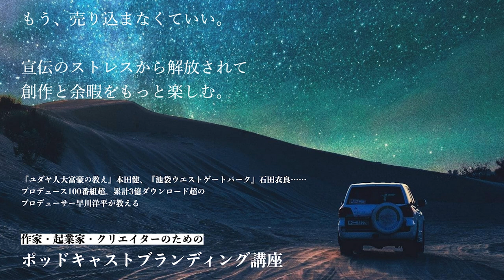【INTERVIEW#188】生物学的に考える「自殺」と「戦争」 │ 小林武彦さん（東京大学定量生命科学研究所教授）【Talk.2】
▼登録無料のニュースレター
本、健康グッズ、ガジェット、音楽、映画、スポット…….
国内外のインタビューや旅、日々の生活で僕の人生をアップデートしてくれたモノやコトを一つ、毎週水曜日に短いメールでお届けしています。
毎日の暮らしのささやかなアップデートに

【生物学的に考える「自殺」と「戦争」】
人間以外に「自殺」や「戦争」を行う生物はいるのか？

何百万種もの生物が存在する地球上で
なぜ人間だけが異常行動を繰り返すのか。

生物学的な視点でお答えいただきました。
人は本当に進化できているのか. 。

【プロフィール】こばやし・たけひこ／1963年生まれ。神奈川県出身。九州大学大学院修了(理学博士)、基礎生物学研究所、米国ロシュ分子生物学研究所、米国国立衛生研究所、国立遺伝学研究所を経て、東京大学定量生命科学研究所教授(生命動態研究センター ゲノム再生研究分野)。前日本遺伝学会会長。現在、生物科学学会連合の代表も務める。生命の連続性を支えるゲノムの再生(若返り)機構を解き明かすべく日夜研究に励む。海と演劇をこよなく愛する。著書に『寿命はなぜ決まっているのか』(岩波ジュニア新書)、『DNAの98%は謎』(講談社ブルーバックス)など。

『生物はなぜ死ぬのか』（小林武彦／講談社）

▼インタビュー力を身につけたいあなたへ

▼ポッドキャストを配信したいあなたへ

▼【聞き手・早川洋平プロフィール】
はやかわ・ようへい／新聞記者等を経て2008年キクタス株式会社設立。羽生結弦、髙田賢三ら各界のトップランナーから市井の人々まで広くインタビュー。近年は欧州を中心に海外取材を本格化するいっぽうで、戦争体験者の肉声を発信するプロジェクト『戦争の記憶』にも取り組む。公共機関・企業・作家などのメディアプロデュースも手がけ、キクタス配信全番組のダウンロード数は毎月約200万回。累計は3億回を数える。『石田衣良「大人の放課後ラジオ」』『横浜美術館「ラジオ美術館」』などプロデュース多数。 近年はユニクロやP&GなどのCMのインタビュアーとしても活動している。

▼【ナビゲーター・堀真菜プロフィール】
ほり・まな／現在、早稲田大学4年生。
コロナウイルスの流行により、人と会いづらくなったことを機に、zoomを通して色々な人の話を聴くことを始める。1年間で200人以上にインタビューを行い、聴くことの魅力に目覚める。
現在、勉強を教えない塾福幸塾と提携し「思考と対話の技術」の提供をする他、学生・若者向け対話サービス『workin’ talkin'』を立ち上げるなど、
対話、インタビューを通じて様々な事業を展開している。プロインタビュアーとして実績を積むため現在奮闘中‼︎

【目次】
00:00 OPトーク
07:32 生物学的に考える「自殺」
13:42 生物学的に考える「戦争」
17:33 人は進化できているのか？
23:52 多様な要素が絡む人の生
25:43 「全権大使」を任命されたら？
32:43 EDトーク